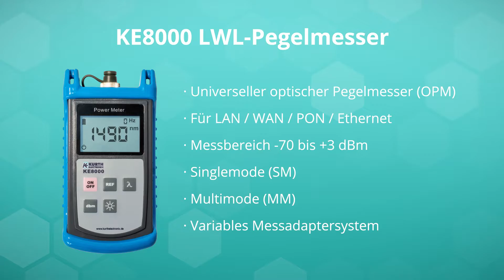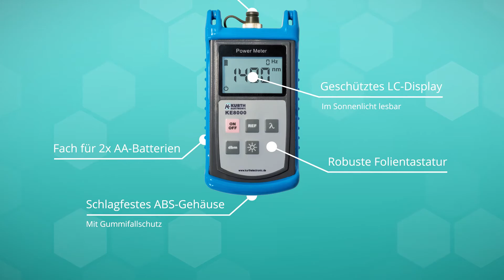Einfache Glasfaser-Tests mit KE8000: Pegelmessung für Singlemode und Multimode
Der optische Pegelmesser KE8000 ist ein hochwertiges und einfach zu bedienendes Messgerät für die Prüfung von optischen Netzwerken und erlaubt eine schnelle Prüfung von Faserleistung und Dämpfung.

Er verfügt über die neueste Laser-Explorations- und Verarbeitungstechnologie und ist für die Leistungsmessung im optische Netzwerkbetrieb geeignet:

- Dämpfungsmessung von 800 – 1700 nm und Messbereich von -70 bis +3 dBm
- Für Single- und Multi-Mode-Fasern
- Absolute Leistungsmessung in dBm
- Variables Messadaptersystem (PC)

In Kombination mit kalibrierten LWL-Lichtquellen wie z.B. KE8100 und 8200 können auch individuelle Glasfasern sowie LWL-Verkabelungen geprüft werden.